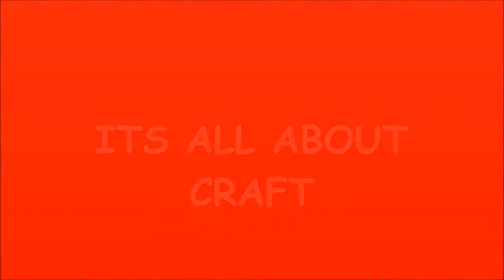DIY: Tissue Paper Flower | Room Decor | Its All About Craft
Hii guys, I have made this amazing but very easy paper flower. All you need is tissue/kite paper , glue, and some other simple supplies. And you will have this amazing paper flower.